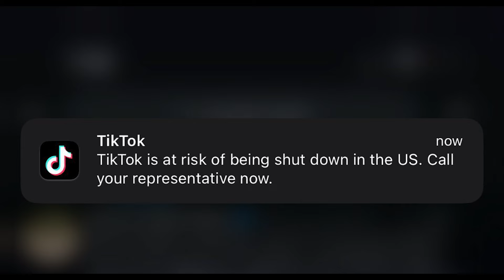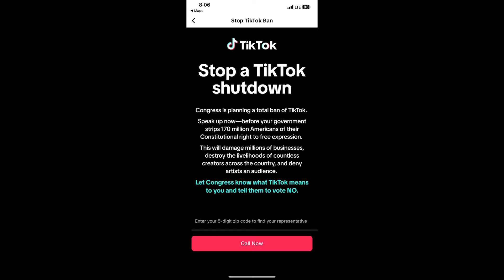Huge TikTok Ban Situation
Will it actually happen this time